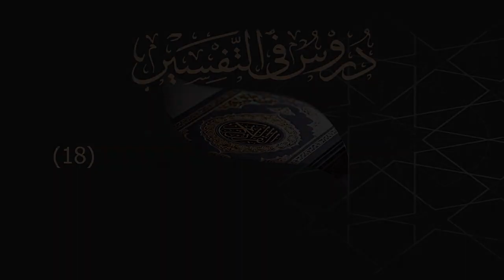18- تفسير سورة عبس - 33 - 42 - أحمد بن حمد ال عبدالقادر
18- تفسير سورة عبس - 33 - 42 - أحمد بن حمد ال عبدالقادر